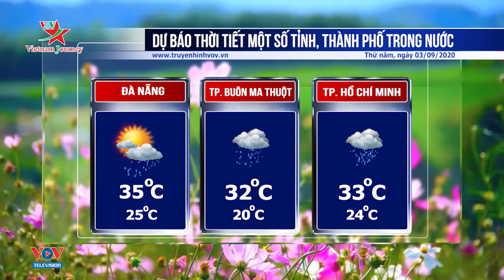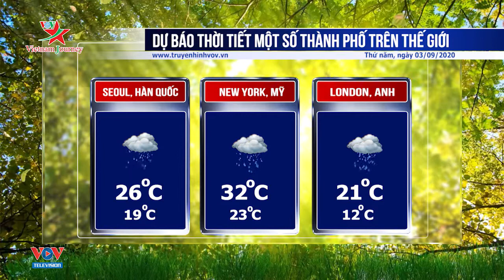Dự báo thời tiết các tỉnh thành ngày 3/9/2020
Thủ đô Hà Nội ngày nắng nóng, chiều tối và đêm có mưa rào và dông vài nơi, nhiệt độ từ 26-37 độ. TP Buôn Ma Thuột có mưa rào và dông rải rác, cục bộ có mưa to đến rất to, nhiệt độ từ 20-32 độ. TP Hồ Chí Minh có mưa rào và dông rải rác, nhiệt độ từ 24-33 độ.